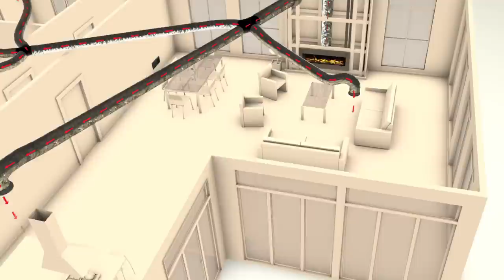How to heat multiple rooms with a fireplace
Escea's DX Series captures up to 90% of the available heat and returns it back into the room via Escea’s Heat Ducting technology.  Some of the heat can be ducted into the hallway or into other rooms in the home, making these gas fires an efficient and environmentally conscious home heating choice.

This video explains how this technology allows you to evenly distribute heat throughout a living space, and beyond.